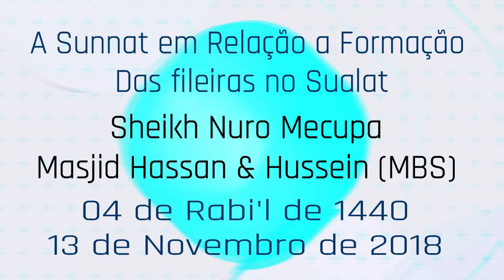A Sunnat em Relação a Formação das fileiras no Sualat-Sheikh Nuro Mecupa